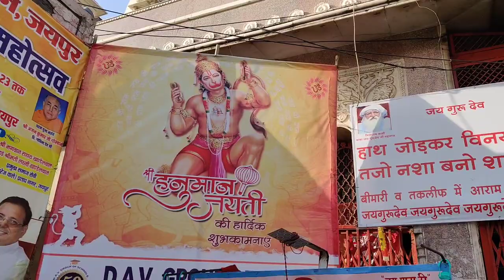Jaipur City Tour Vlog आइए जयपुर शहर को देखें Pink City Jaipur Rajasthan India